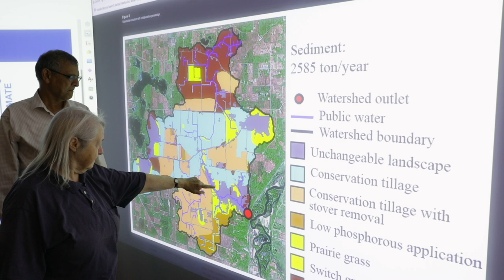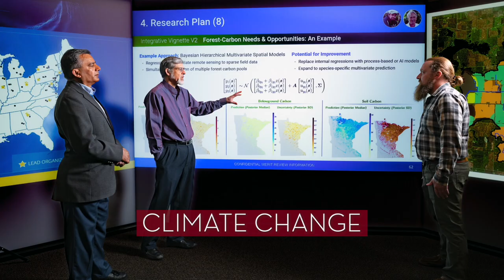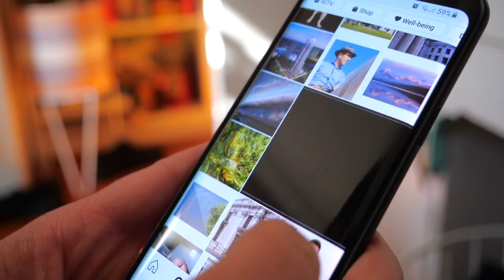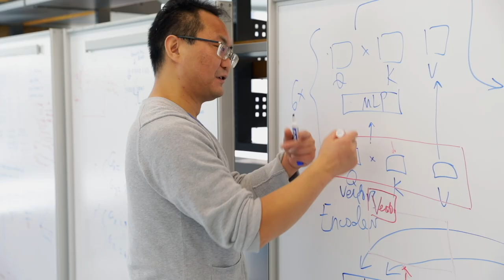AI for a Changing World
In our ever changing digital world, artificial intelligence (AI) is everywhere. It helps people find the best route to work, suggests new products to buy, and advises on financial investments. While tools like ChatGPT allow the public to use AI for various tasks, computer scientists around the world are hard at work applying AI to some of the most critical problems in society.

At the University of Minnesota, researchers in the Department of Computer Science & Engineering (CS&E) are applying AI techniques to combat climate change, improve medical outcomes, and help humans better understand and utilize technology.

Learn more about our AI efforts at z.umn.edu/AIforchange